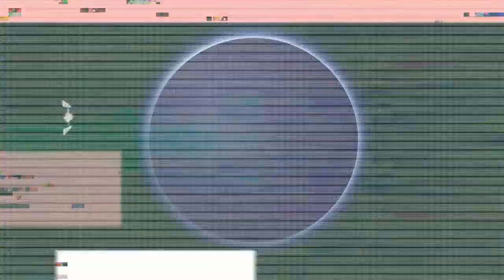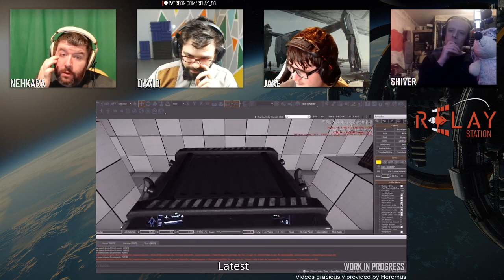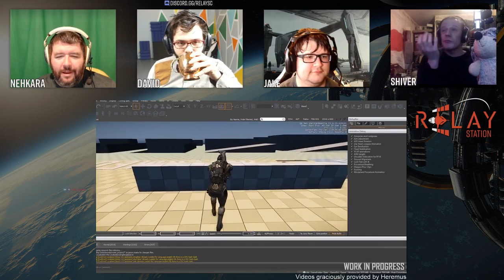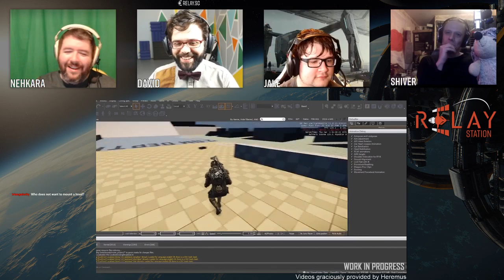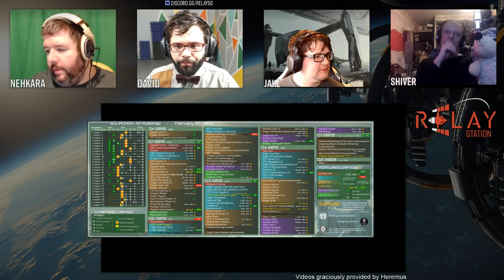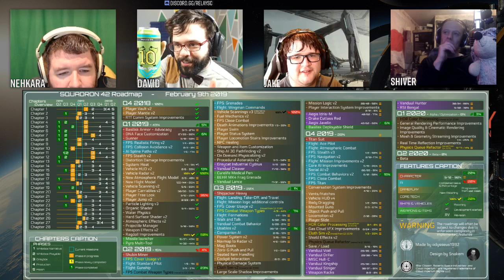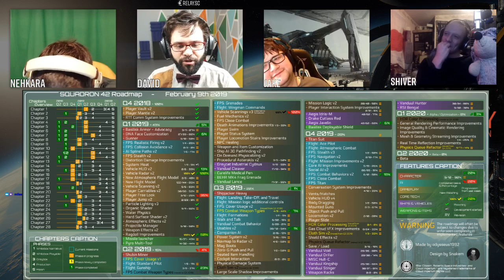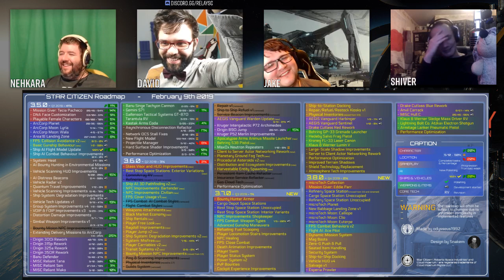Relay Station | 2019 Episode 5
JAKE IS BACK!

As is a *ton* of news on the roadmap!